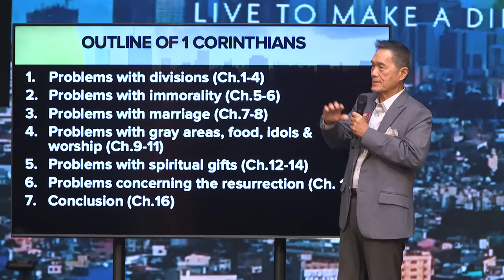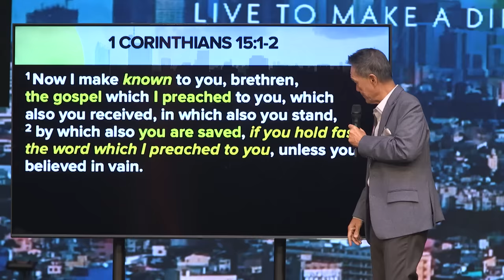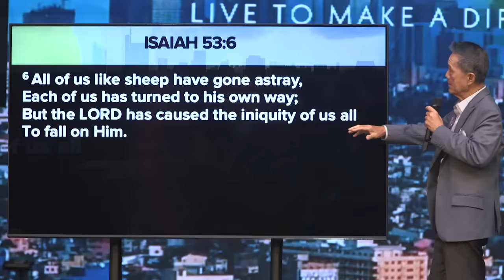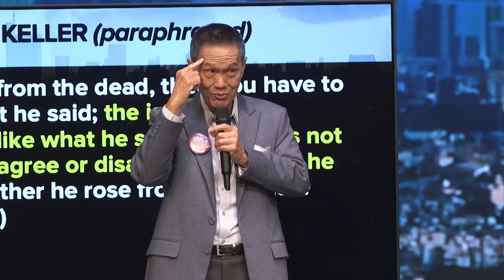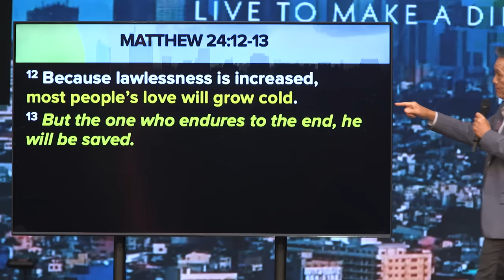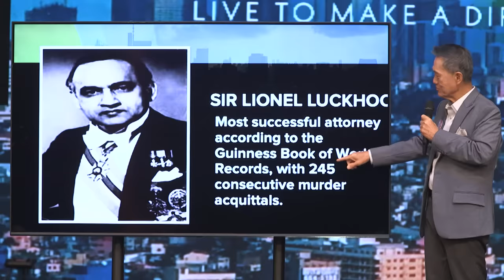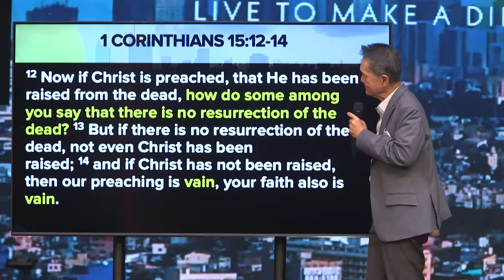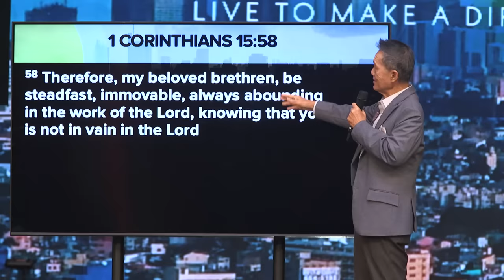Know, Believe, Live Out The Gospel | Peter Tan-Chi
It’s one thing to know about how God saved us through Jesus, it’s another thing to actually believe that it is true and to allow this to change the way we live our lives. What will motivate us to actually embody the gospel in our lives and endure till the end?

Let’s us discover one of the greatest motivations for how the great Christian leaders endured till the end by knowing, believing, and living out the gospel.

Series: Make Your Life Count
Download The 4Ws here: